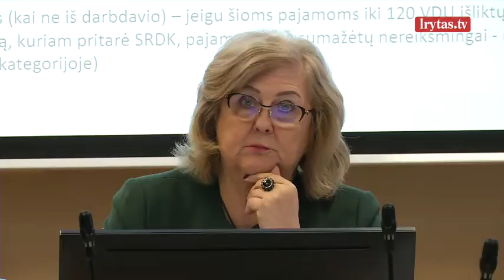Kol valdžia mušasi dėl biudžeto, verslas kalba apie žalą Lietuvai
Valdžios mūšiai dėl biudžeto vis stiprėja. Prezidentas Gitanas Nausėda sako, kad jis vetuos kitų metų biudžetą, jei jame neatsiras prezidentūros siūlomi didesni mokesčiai. Ramūnas Karbauskis sako, kad prezidentas yra suklaidintas. Valdantieji siūlo mažinti finansavimą gynybai ir taip rasti pinigų keliais eurais didesnėms pensijoms. Finansų ministras sako, kad prezidentūros siūlymai dėl gerovės valstybės duoda daugiau žalos negu naudos.